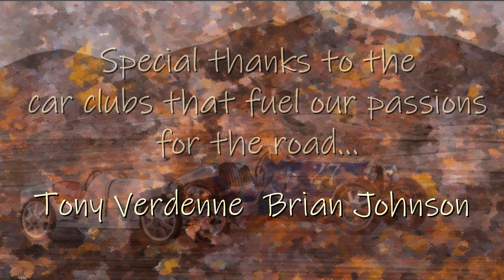Willow Springs Raceway rusting away...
Willow Springs International Raceway, an historic California legendary speedway...

Enjoy a great day at "the fastest road in the West". The Cobra Owners Club of America presents a tribute twice a year to Carroll Shelby, GT, the 1965 427 Roadster, Fords, Mustangs, and many other classic race cars... Willow Springs International Motor sports park is a 600-acre complex of eight racetracks embracing nearly every conceivable motor sports discipline. The park is located about an hour north of Los Angeles, California near Lancaster. Willow Springs International Raceway is a super-fast 2.5-mile / nine-turn road racing circuit, patterned after the great courses and road racing traditions of Europe, and is unchanged from its original 1953 configuration. The original track at the facility, Willow Springs International Raceway, celebrates its 55th birthday this year, and is steeped in historical significance. Construction of the track began in 1953, with the inaugural event held on November 23, 1953. The fact that it has been running continuously since then has caused the state of California to recognize Willow Springs International Raceway as an Official California Point of Historical Interest. This world-famous track hosted the first two NASCAR events west of the Mississippi, the first F.I.M. 500 Grand Prix motorcycle race in America, the first AMA events, the first 24-hour motorcycle endurance race, the first kart road racing in America, and the first California Sports Car Club racing on a purpose-built road course. Over the years, track records have been set and broken many times by internationally famous drivers and riders. Willow Springs International Raceway is a super-fast 2.5-mile / nine-turn road racing circuit, patterned after the great courses and road racing traditions of Europe, and is unchanged from its original 1953 configuration. With its substantial elevation changes and high average speeds, Willow Springs is one of the fastest and most challenging tracks in the country. Also known as the Fastest Road in the West, this track is one of the safest road courses in the world, despite its high velocities. Cornering speeds on this track range from about 70 mph to over 170 mph, with straightaway speeds nearing 200 mph possible with fastest cars and motorcycles. With its long and short straight-aways, tight corners, and long sweeping turns, there aren’t many road courses in the world with spectator viewing like Willow Springs. Guests can see almost the entire racecourse from just about anywhere, including the many trackside camping areas. Spectator amenities include two full-service diners with full bars, a well-stocked gift shop, plenty of spectators seating and parking modern rest rooms, and outstanding viewing areas. Large viewing areas are available for RV parking and camping, including several full hookups for trailers and motor homes. Racer amenities include several enclosed garages available for use by competitors and testers, with racing fuel and tire services available at the track daily. Willow Springs International Motorsports Park also includes the following facilities: Willow Springs Raceway (2.5 mile road course); The Streets of Willow Springs (a 1.8-mile road course); Walt James Stadium (3/8 mi Clay Oval and Paved Oval); Willow Springs Speedway (a lighted 1/4-mile paved oval), Willow Springs Kart Track (a .625-mile, 9-turn paved sprint track); The Balcony (a 1/4-mile paved autocross and drifting track); Horse Thief Mile (1-mile canyon road course with many elevation changes and tight corners); and approximately 160 acres of off-road, mountainous terrain. Efforts by fans have resulted in the State of California declaring Willow Springs International Raceway as a California Point of Historical Interest in 1996. The main track at Willow Springs Raceway, informally called the “Big Willow”, consists of 9 turns. The layout is built for speed, but combines speed with turns and elevation changes to offer a unique challenge. Willow Springs features 7 different racing tracks as well as a pit and paddock area. This variety makes Willow Springs International Motorsport Park an excellent place for drivers of all skill levels to enjoy themselves without feeling overwhelmed by the size or complexity!

Creative Cruise Clips presented by Promotional Entertainment Media

Tony Verdenne and Brian Johnson